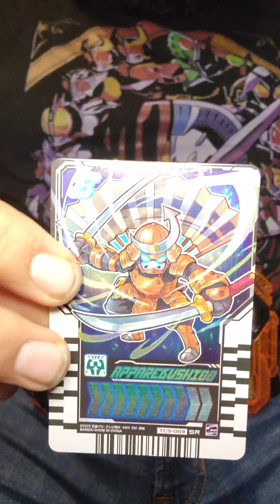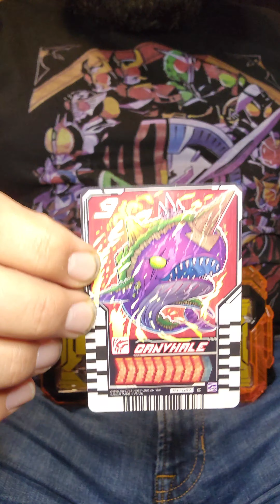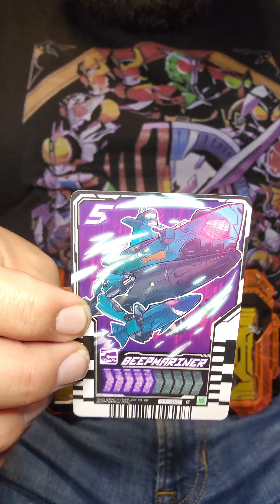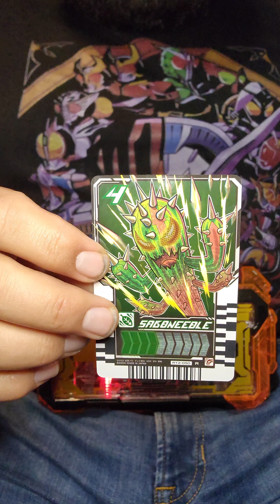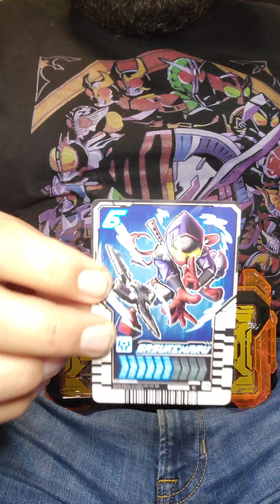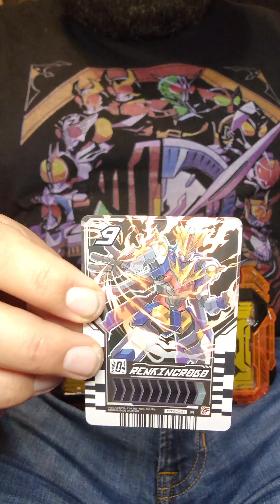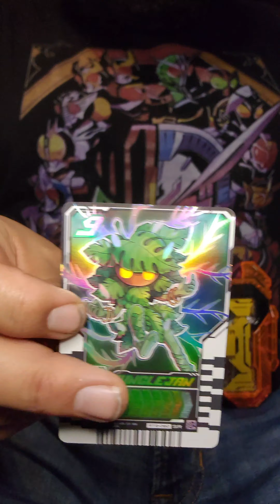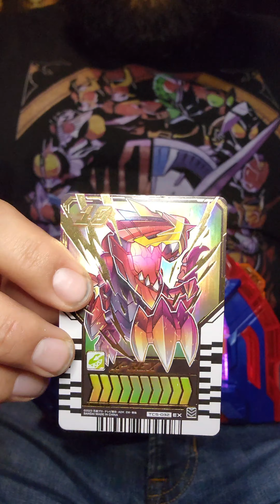Kamen Rider Gotchard, current and new Chemy Card combos.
Lots of new chemy Card combos and rare cards after obtaining the Phase 02 box. Can't wait to get more boxes to complete more combos.